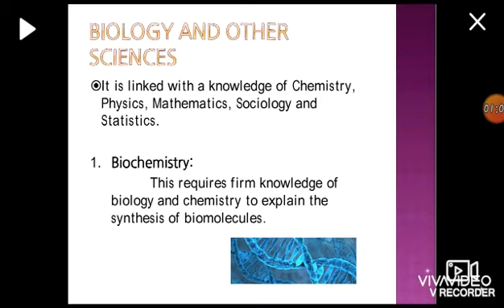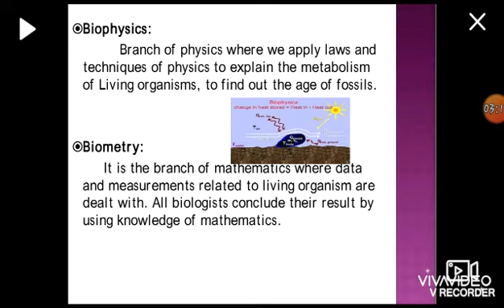Topic: Biology with other sciences.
Lets study biology with other sciences. Relation of biology with other sciences are biophysics, biometry,  biochemistry.
If you have any doubt or any question so plz comment.